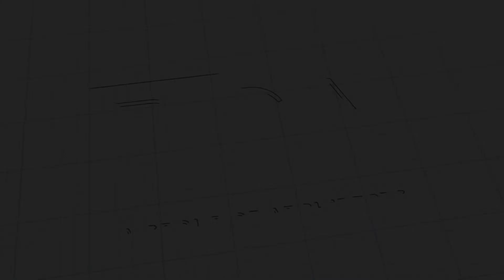Site Plan Approval with Shawn Menard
In 2013 and then in 2018, the cost of delayed site plan approval was over a billion dollars in Ontario. In our conversation with City Councillor Shawn Menard, we explore how locally we can speed up this process to help us create the buildings we want to see.